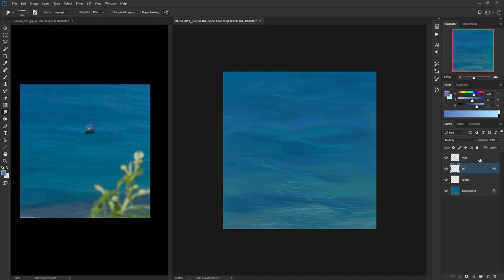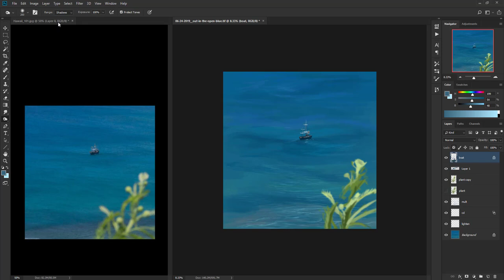Digital Painting | Boat out in the Ocean | Photoshop Speedpainting Timelapse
Digital seascape landscape speedpainting in Photoshop of a boat out in the beautiful open blue waters.

Just something to wind down with after a long day of working.

Actual painting time: 30 minutes
A HUGE and well-deserved shout-out to all of my patrons who support my art and help make these videos possible! If you would like to contribute (so I can make tons more art), please visit:

-V